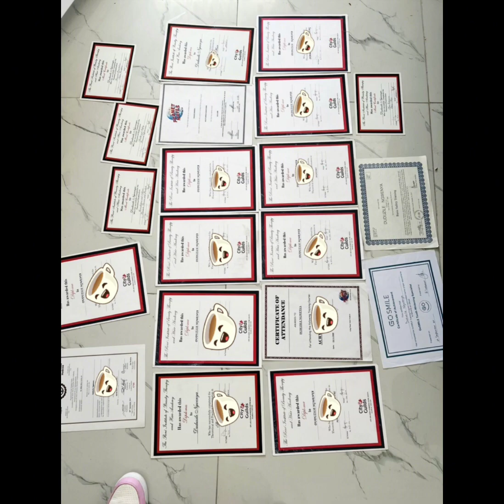Lady Du showing receipts of her 19 qualifications after she was drag |newsupdate Lady Du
The tweets question about  Lady Du's 19 qualifications, but she showed some receipts.The Amapiano queen was drag about the qualifications she claims that she has completed